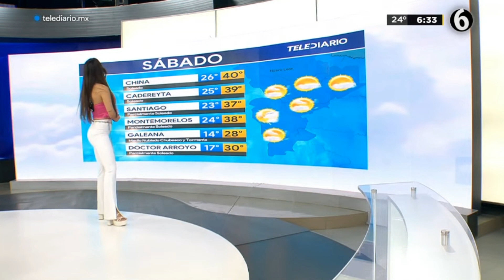Jacky Ainley 2022 07 30